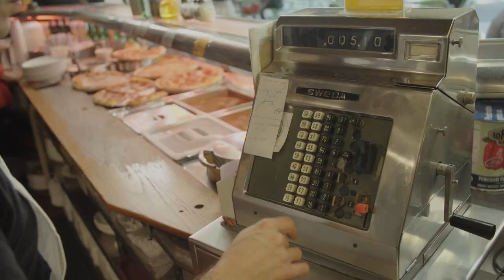Patsy D'Amore's Pizzeria | AmTrust Insurance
Filomena D’Amore’s goal was to continue her father’s legacy, Patsy D’Amore’s Pizzeria, located at the Los Angeles Farmer’s market since 1949. Upon learning that some of the other small business owners at the Farmer’s Market were AmTrust Insured, Filomena knew she’d found the right solution for her operation. It was important for her to be supported by a carrier that truly understands her needs.

About AmTrust Inspired: Every business has its own story. At AmTrust, we partner with our agents to help them and the thousands of small businesses they work with realize their dreams. We’re inspired by their hard work and dedication, and we are honored to support millions of small business employees across the US.